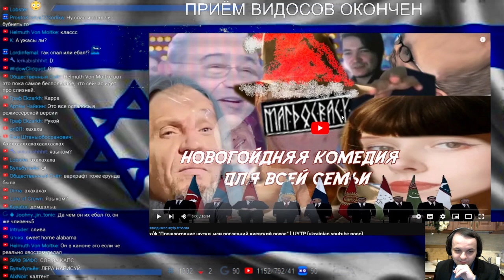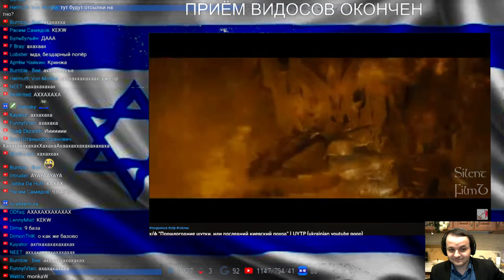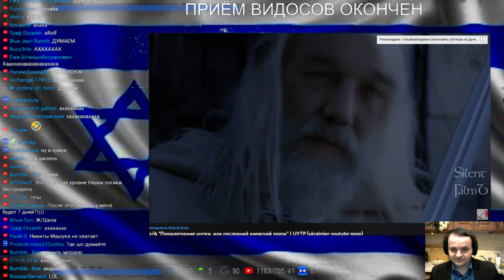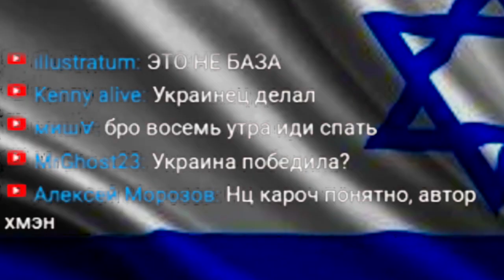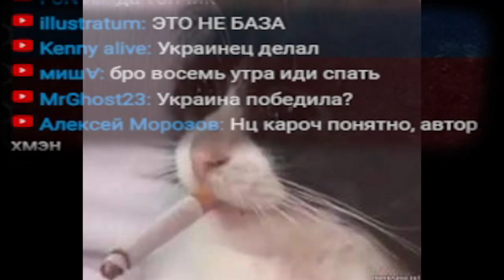Русский слон 💪💪💪 ЖМИЛЬ ЖОСКО обозревает ЦИПСОшную сатиру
Ну раз да, то почему и нет?